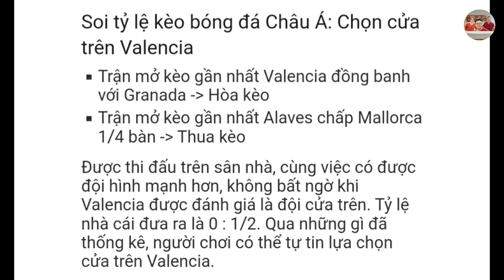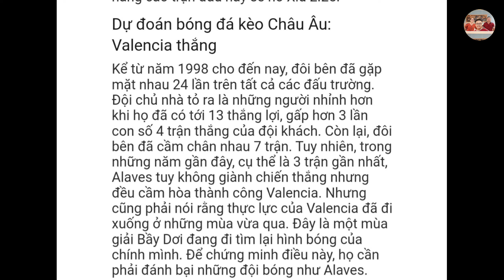Valencia vs Alaves | Trực tiếp nhận định soi kèo tỉ số | giải VĐQG tây ban nha laliga 2021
Chào mừng các bạn đến với kênh Binhchanhquetoi,
Chia sẻ đến tất cả các bạn yêu thích bóng đá trận Valencia vs Alaves trong khuôn khổ giải VĐQG tây ban nha laliga 2021
Các chuyên gia bóng đá dự đoán tỉ số 1-0 Valencia thắng
Mời các bạn cùng xem với mình